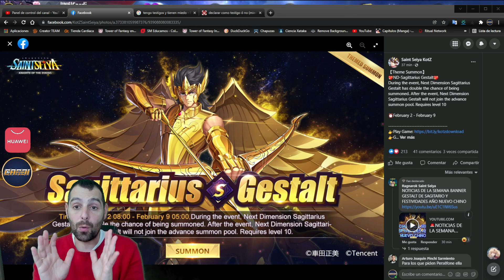🔥🔥BANNER DE TRANSITO🔥🔥Pendientes del gato, el melee y la compensación de CONQUISTA DE LEGION SSAKOTZ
🟡🟡TIENDA PERSONALIZADA🟡🟡
🟡🟡TIENDA PERSONALIZADA🟡🟡
🟡🟡PROMOCIONES GTARCADE 15% cashback en CUPONES 🟡🟡
🔴🔴10% DESCUENTO en TODO SSAKOTZ por Huawei AppGallery (sin minimo)🔴🔴IMPORTANTE (REGION ESPAÑA)